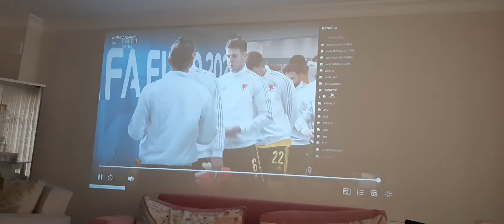10 Bin TL'ye 55 İnc Yerine 2 Bin TL'ye 150 İnç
Uzun zamandır maç ve film izlemek için TV almayı planlıyordum. Fiyatlar o kadar yüksek ki en iyisini almaya kalktığınızda 10 Bin TL'yi gözden çıkarmanız gerekiyor ve üstelik bu aldığınız TV'yi başka yere taşıma imkanınız da yok. Bilindik markalara çok yüksek fiyatlar vermekten ise uzun araştırmalar sonucunda Cheerlux C50 almaya karar verdim. 10 gündür kullanıyorum. Gerçekten şimdiye kadar aldığım en mantıklı ürün..